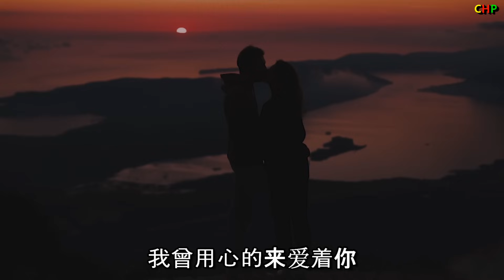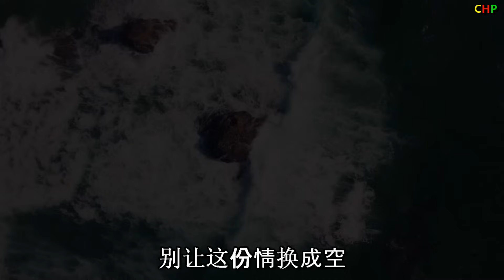我曾用心爱着你 - 朴春革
我曾用心爱着你

作词：潘美辰
作曲：潘美辰
原唱：潘美辰
演唱：朴春革